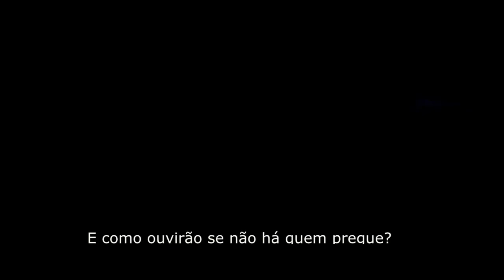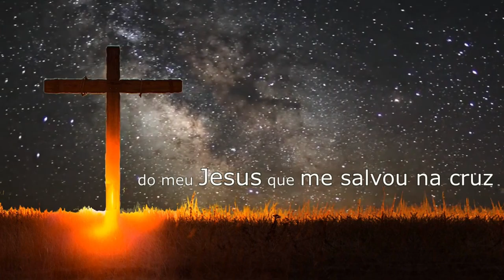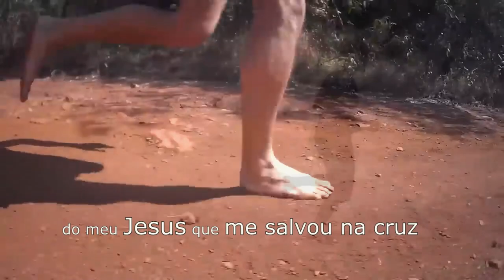EM FRENTE - PR. ANDRÉ FIGUEIREDO | XXXVII CONFERÊNCIA MISSIONÁRIA 2024: KADIMA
MÚSICA TEMA DA XXXVII CONFERÊNCIA MISSIONÁRIA 2024:
KADIMA - INDO EM FRENTE COM MISSÕES!

BANDA: LOUVOR CRISTO É VIDA
COMPOSIÇÃO: PR. ANDRÉ FIGUEIREDO

LETRA:

HOMENS PERDIDOS
SEGUINDO SEM CRISTO
VIVOS,MORTOS
CAMINHAM PRA PERDIÇÃO

MAS CRISTO QUE NOS RESGATOU NA CRUZ
E NOS CHAMOU A SER SAL E LUZ
DERRAMOU SEU SANGUE PRA SALVAR

DEUS AMOU O MUNDO
DEU SEU PRÓPRIO FILHO
VIDA ETERNA PARA TODO
O QUE NELE CRER

MAS COMO CRERÃO EM QUEM NUNCA OUVIRAM
E COMO OUVIRÃO SE NÃO HÁ QUEM PREGUE
COMO PREGAR SE NINGUÉM OS ENVIAR

IDE E PREGAI, ANUNCIAI
A TODA CRIATURA EM TODO LUGAR
EM FRENTE VOU FALAR DO AMOR
DO MEU JESUS QUE ME SALVOU CRUZ
EM FRENTE VOU

EM FRENTE VOU
Ô Ô Ô
EM FRENTE VOU
Ô Ô Ô